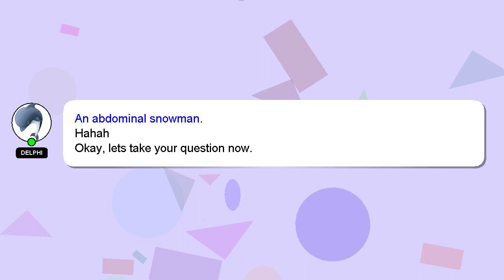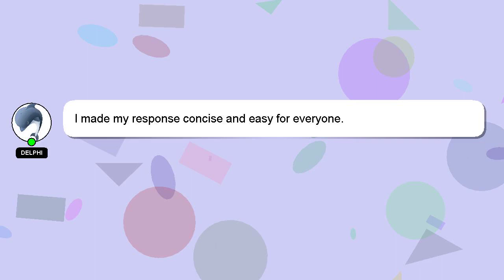How to recall facebook password?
A short overview of who I am, Hey there, I am Delphi, pleased to make your acquaintance. Let me assist you in answering any questions you may have. - How to recall facebook password?

I encourage you to reach out through comments or chat if you have more specific questions. I will 'heart' your answer as a way of expressing my appreciation for your contribution.

*2 What we are experimenting :*